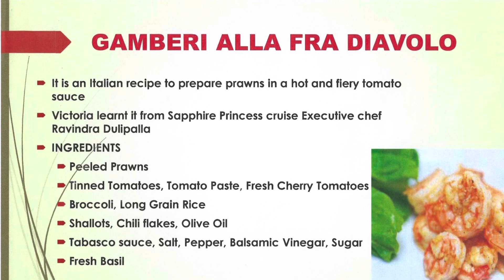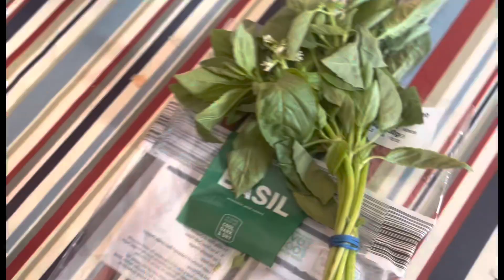Prawns with a fiery tomato sauce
Gamberi alla fra diavolo. An Italian recipe Víctoria learnt when cruising with Sapphire Princess.